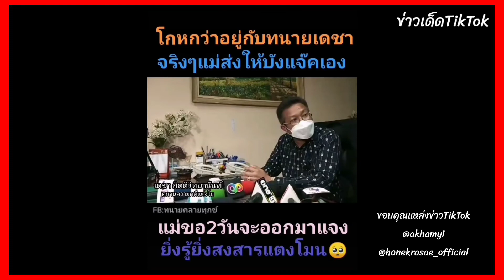แม๊ส่งมือถือให้บังแจ็ค#tiktok